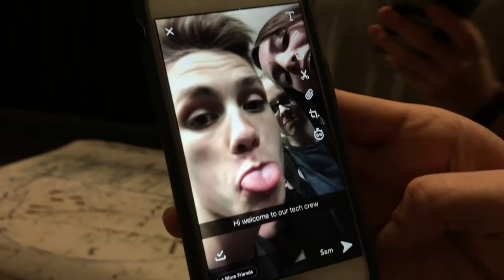One Act Part 3